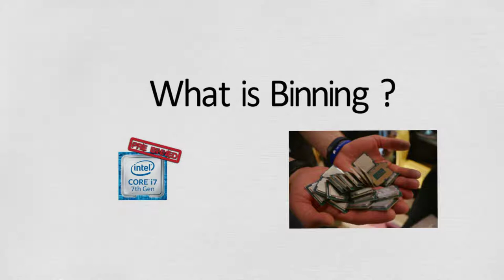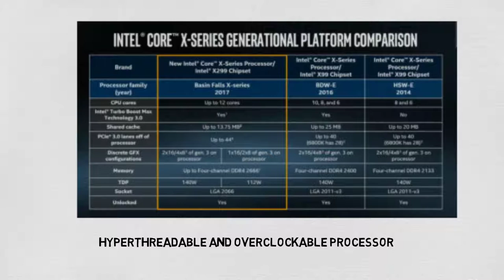What is Binning ?? 🤔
Hi, It is your Shuvojyoti. As my exam has ended , I just think to share my knowledge about computer to you.Hope you Like.